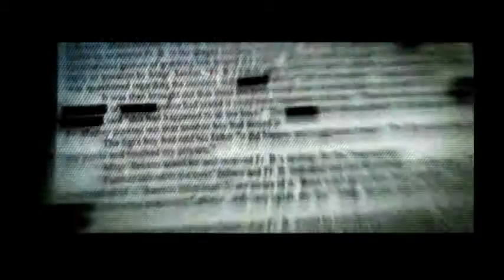Black (PS2) Walkthrough - Part 4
I really enjoy playing this game, I hope you guys enjoy it as much as well!